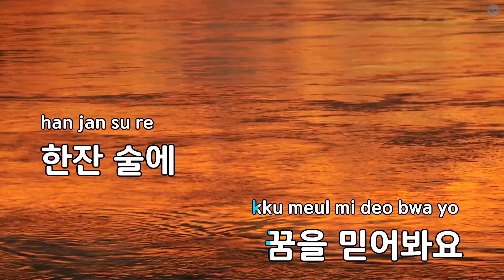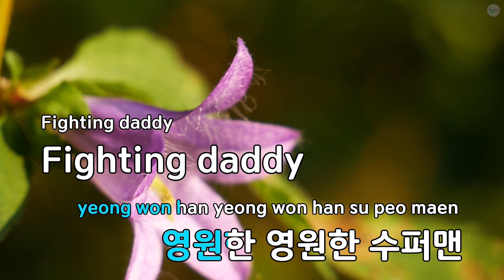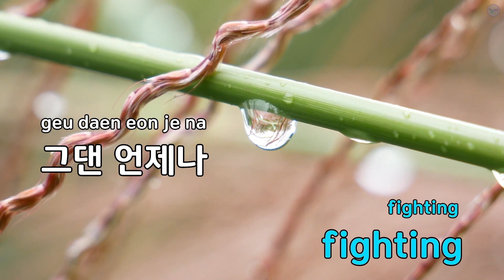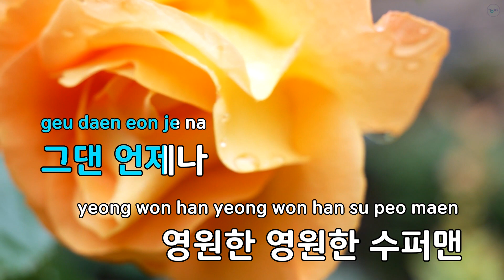Fighting Daddy Fighting - 화이팅대디 (KY.81794) / KY KARAOKE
"★ 곡 정보 ★
번호 : 81794
제목 : Fighting Daddy Fighting
가수 : 화이팅대디
작사가 : 심재웅
작곡가 : 심재웅

Copyrightⓒkeumyoung